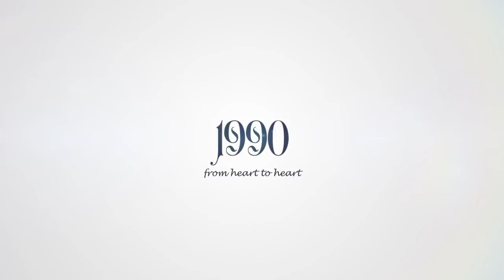여배우 도지원, 충격적인 과거..그녀는 왜 결혼하지 않습니까? 잊을 수 악몽..